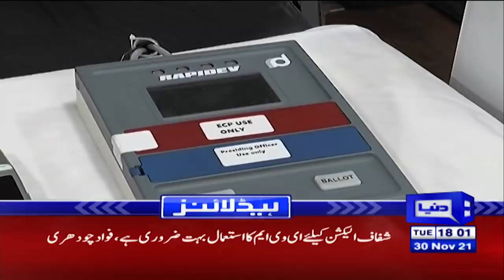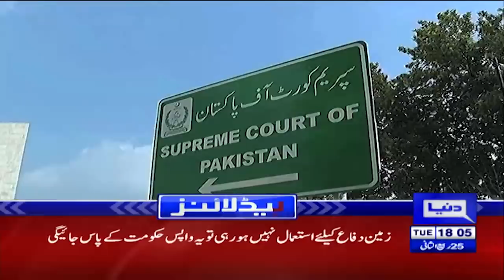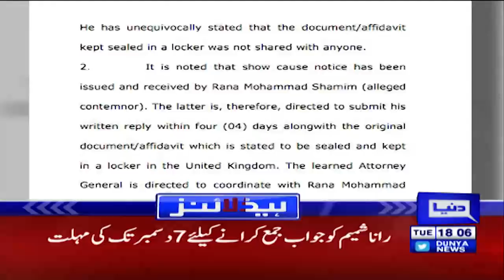Dunya News Headlines 6 PM | 30 Nov 2021